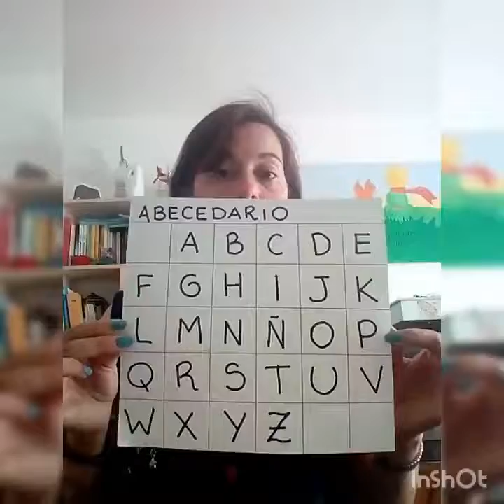Bingo de letras. Sala Colores